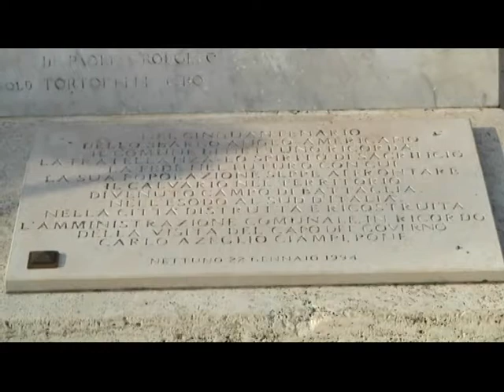Nettuno, canone occupazione suolo pubblico: si va verso la diminuzione dell’importo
Nettuno – Importanti novità, tutte orientate alla promozione delle attività imprenditoriali, sono giunte in seguito alla recente Commissione Bilancio: si va, per esempio, verso la diminuzione della pressione fiscale per le attività commerciali relativamente al canone di occupazione del suolo pubblico. Fra le misure coinvolte dalle modifiche al “Regolamento sul canone per l’occupazione dei suoli e delle aree pubbliche” vi sono in particolare: la riduzione degli importi, la semplificazione degli iter burocratici, la durata delle concessioni, il coefficiente di moltiplicazione per le aree nel Borgo, i criteri per l’occupazione permanente e temporanea per l’occupazione, il parametro di maggiorazione legato alle festività.
Misure che intendono andare incontro all’esigenza di una riduzione della pressione fiscale del canone muovendosi al tempo stesso verso la semplificazione degli adempimenti amministrativi collegati. Le modifiche hanno diversi obiettivi, in primo luogo contribuire al supporto delle attività imprenditoriali e in secondo luogo sostenere e promuovere l’accoglienza di turisti e cittadini anche nella fruizione degli ambienti esterni ai locali, andando così incontro anche alle richieste presentate in questa direzione dai commercianti.
In particolare il nuovo regolamento introduce le seguenti modifiche: elimina il divieto di richiedere l’occupazione permanente per la posa di tavoli e sedie, dando in tal modo la possibilità (ora vietata) di poter utilizzare il suolo pubblico pagando un canone più basso rispetto a quello previsto per le occupazioni temporanee;  prevede una durata annuale di tali concessioni, rinnovabili automaticamente salvo disdetta da una delle parti nei 60 giorni precedenti la scadenza, eliminando, in tal modo, la complessità della procedura di ottenimento del titolo concessorio per quelle occupazioni che si ripetono identiche per ogni anno; riduce il coefficiente di moltiplicazione delle aree ubicate all’interno del Borgo medievale dall’attuale 400% al 250%, in modo da rendere il canone più rappresentativo e proporzionato alle somme pagate dai concessionari in altri parti della città; elimina il parametro di maggiorazione legato alle festività nel calcolo de canone per l’occupazione temporanea.
 “Tutte le modifiche si trasformano pertanto in una riduzione, a volte anche sostanziosa, del canone dovuto per l’occupazione di suolo pubblico – hanno spiegato il Sindaco Angelo Casto e il Dirigente d’Area Luigi D’Aprano unitamente ai Consiglieri presenti nella Commissione – Confidiamo che questa operazione, unitamente al costante controllo effettuato dalla Polizia Locale, porterà alla riorganizzazione dell’utilizzo degli spazi pubblici, per il raggiungimento di un duplice obiettivo: incentivare la ricettività turistica della città nel pieno rispetto dell’ordine e del decoro urbano”.